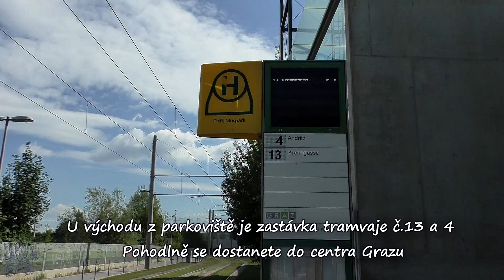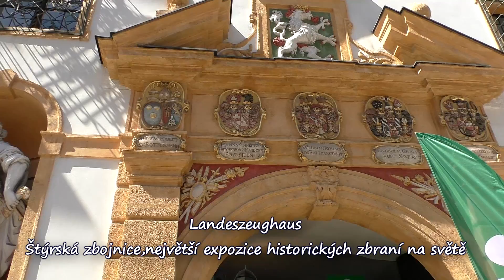GRAZ - ŠTÝRSKO - Rakousko/AUSTRIA/ 23.7.2019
Video z výletu do krásného města GRAZ ve ŠTÝRSKU v Rakousku.
Hlavní město Štýrska, je druhé největší město v Rakousku.
Historické centrum Štýrského Hradce bylo zapsáno na Seznam světového dědictví UNESCO v roce 1999.
Hlavním symbolem a jakýmsi poznávacím znakem Štýrského Hradce je Schlossberg – zámecký vrch s hodinovou věží a pevností, jejíž základy pocházejí již z 9. století. Graz je znám také jako město studentů, neboť na čtyřech univerzitách tu studuje na 50 tisíc vysokoškoláků ze všech koutů světa.